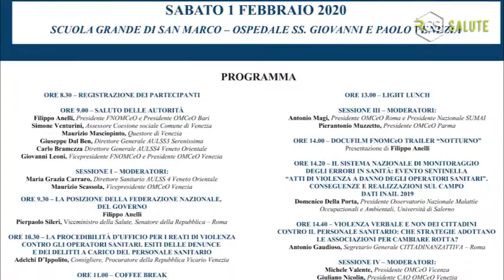Convegno Aggressioni 01.02.2020 - Spot di RCS Salute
Il primo febbraio 2020 si svolgerà a Venezia un convegno nazionale sulle aggressioni al personale sanitario, organizzato dalla FNOMCeO e dall'Ordine lagunare. La testata RCS Salute lancia l'appuntamento con uno spot ad hoc